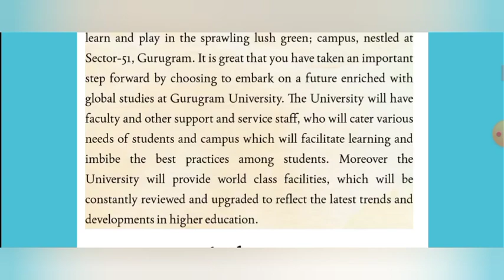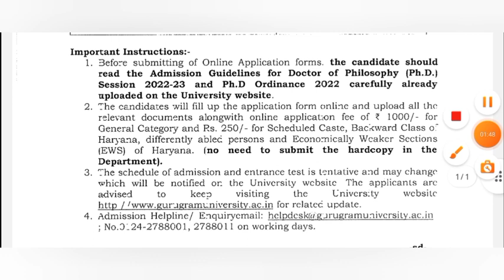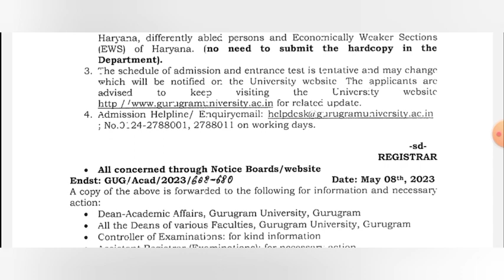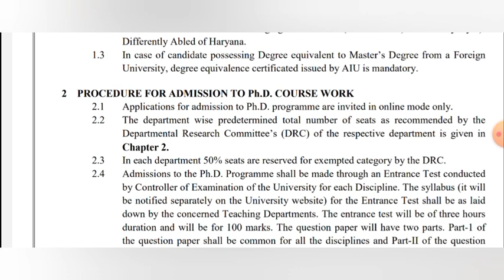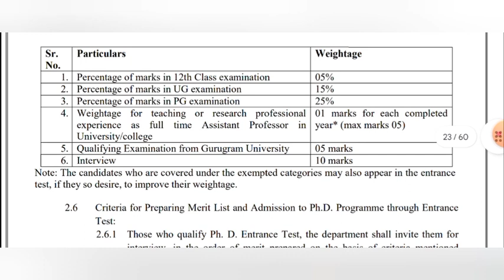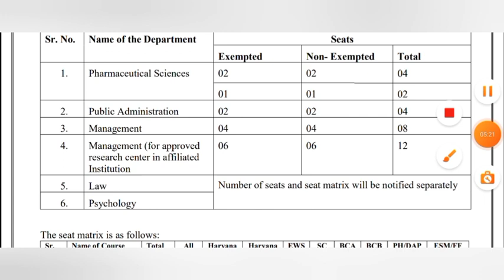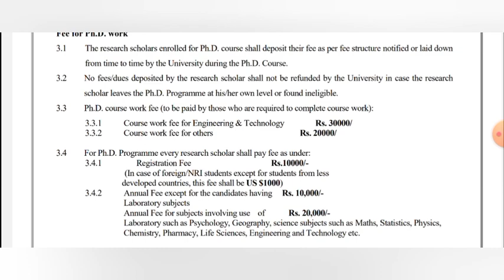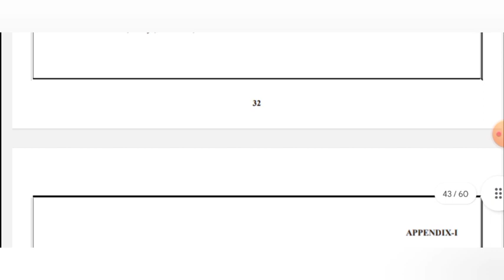phd admission 2023 || GURUGRAM UNIVERSITY || State University || last date - 31/05/2023